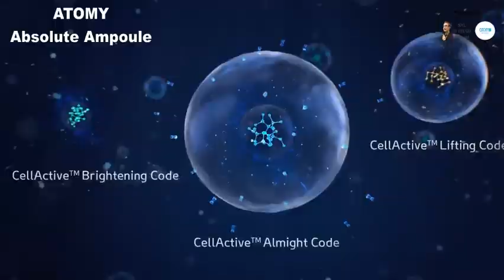ATOMY Testimony - Absolute Ampoule Cured Skin Rash Eczema in 10 Days | SM Joyce THAM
SM Joyce THAM shares her personal testimony of how ATOMY Absolute Ampoule cured her skin rash eczema in 10 days. Enjoy this wonderful ATOMY product testimony by a satisfied consumer.

0:00 How SM Joyce THAM met ATOMY
0:48 One Day Found Inner Elbow Rashes like Eczema
1:20 Decided to use ATOMY Ampoule for Rash Treatment
2:00 By 10th Day Rash Gone and No Scar

This video is a personal consumer testimony. Results may vary by each person.

Video recorded in Australia.